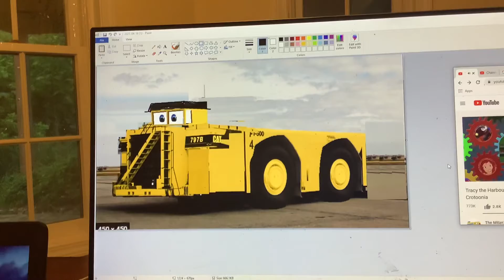June 7, 2021